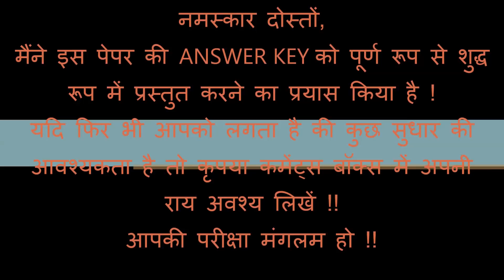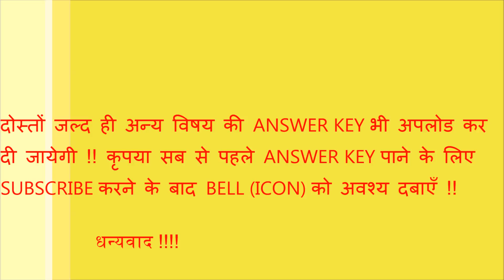HTET HINDI TGT EXAM ANSWER KEY 24 DEC 2017 हिन्दी !!!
TGT SOCIAL SCIENCE HTET ANSWER KEY
TGT SCIENCE HTET ANSWER KEY
htet previous paper pdf

htet 2012 question paper with answers

htet sample paper 2017

hbse htet 2011 answer key

htet solved question paper 2015

htet 2014 question paper level 3

htet 2011 question paper with answers